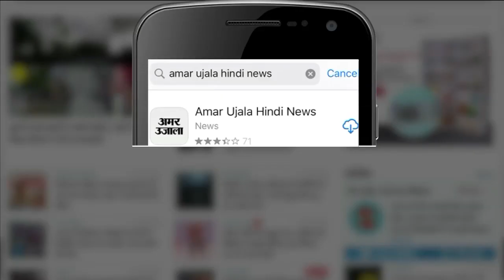Aaj Ka Rashifal | 6 August 2020 | मेष राशि से मीन Rashifal in Hindi | Today Horoscope in Hindi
यहां देखिए क्या कहता है आपका Aaj Ka Rashifal, देखिए 6th August 2020 का मेष राशि से मीन Rashifal in Hindi । इतना ही नहीं अब हर रोज दिन के हिसाब से देखें मेष राशि,वृष राशि,मिथुन राशि,कर्क राशि,सिंह राशि,कन्या राशि,तुला राशि,वृश्चिक राशि,धनु राशि,मकर राशि,कुम्भ राशि,मीन राशि का राशिफल।

देश और दुनिया की हर हलचल पर पैनी नजर रखने के लिए amarujala से जुड़े।

सोशल मीडिया पर हमसे जुड़ने के लिए--